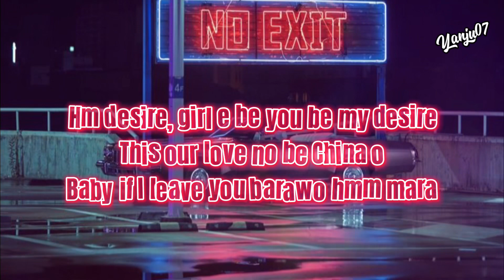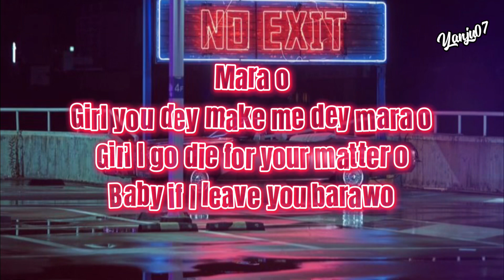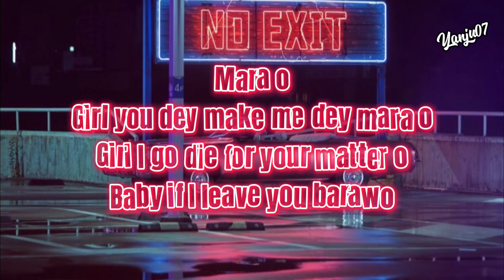Mara - Rema (lyrics)